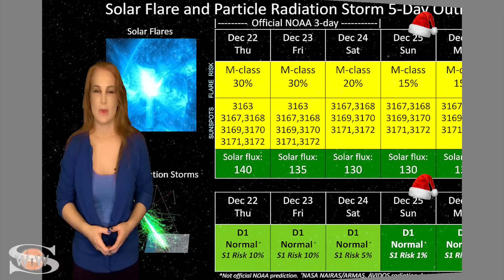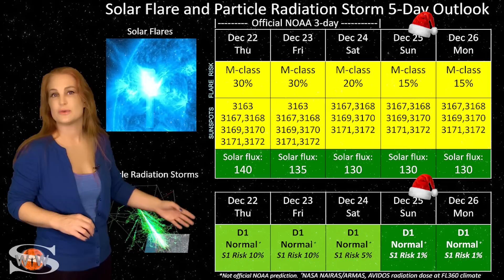Big Flares Calm Down While Fast Wind Ramps Up | Space Weather News 12.22.2022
This Space Weather News forecast sponsored in part by Millersville University:
Our Sun calms down just a little bit this week. We had over 20 radio blackouts on Earth's dayside from December 14 though December 17 due to several troublemakers, namely Regions 3156 and 3163, and 3165, but the last of the bunch (region 3163) is now rotating to the Sun's farside. This is good news because this leaves Region 3169 as the only remaining threat for big flares, and it has calmed down substantially since rotating into Earth view. Although radio blackouts are still possible, both GPS users and amateur radio operators on Earth's dayside can breathe a sigh of relief through the holidays. Aurora photographers are also greeted with good news this week as we have some fast solar wind from an extended set of coronal holes hitting Earth through the weekend. Aurora photographers at high latitudes should expect some decent shows while chances at mid-latitudes will be more sporadic. However, the New Moon on the 23rd, which will be coincident with the peak of the Ursid meteor shower, could really enhance even a weak appearance of aurora. It all conspires to be a perfect holiday night sky, just in time to catch a glimpse of Santa Claus and his reindeer.